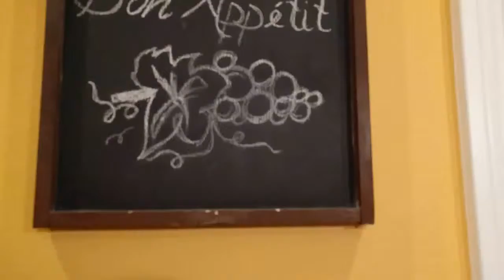SUNDAY DINNER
1 week before the big turkey day in 48 seconds